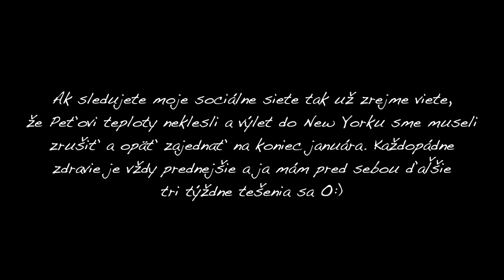MOJE VIANOCE │vlog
Chcela som sa s vami iba podeliť o pár vecí a zaželať vám tie najkrajšie Vianoce O:)